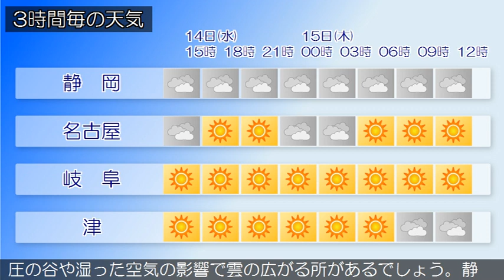2020/10/14 東海地方の天気予報 昼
西日本から東日本は、高気圧に覆われています。東海地方は、
晴れまたは曇りで、雨の降っている所があります。１４日の東
海地方は、高気圧に覆われておおむね晴れますが、気圧の谷や
湿った空気の影響で雲が広がり、雨の降る所があるでしょう。
静岡県では、おおむね曇りで雨の降る所がある見込みです。１
５日の東海地方は、高気圧に覆われておおむね晴れますが、気
圧の谷や湿った空気の影響で雲の広がる所があるでしょう。静
岡県では、曇りで雨の降る所がある見込みです。